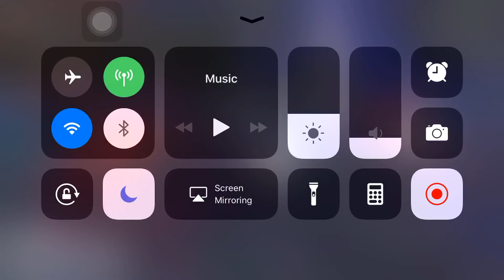Another Eden - Dual Hachiyo Spirits: Tomoe Snake & Black Bonze (First Clear)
It's better to go earth elemental grastas for Tsubame AS and Myunfa AS. I forgot because I had originally intended to use AS Chiyo but that didn't work out so then I swapped her out but didn't change the grastas.

Any fight where I clear with Melissa will be revisited in the future (idk when atm, grasta enhancement swapping around is extremely annoying), where I'll clear without her. I'm just rushing to clear stuff to get stones for Red Clad Flamemancer TvT so apologies for using a Melissa clear. At least it was cool using Mariel AS.